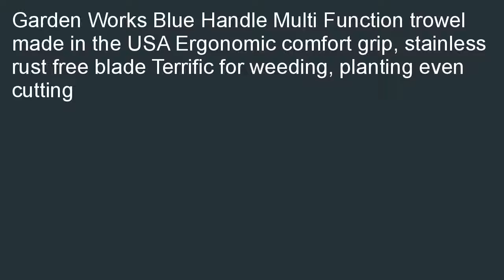Comfort Grip Soil Scoop Blue Handle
Sales-priced  B004OKPMMS/?tag=lkmina-20 Best price for Comfort Grip Soil Scoop - Blue Handle. Find discount shopping when you compare local prices of Comfort Grip Soil Scoop - Blue Handle.